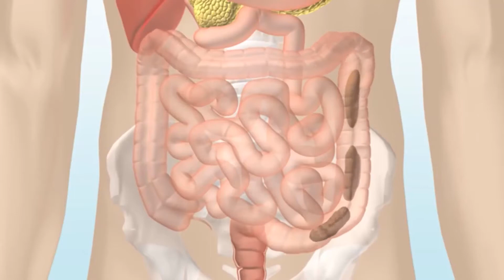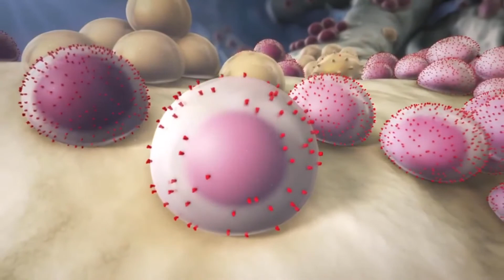Was ist Tumorprogression